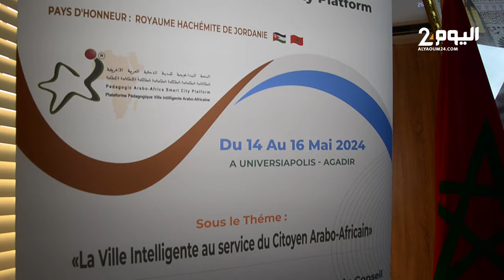أكادير عـلى موعـد مع النسخة الثانية للمعرض البيداغوجـي للمدن الذكـية على المستوى الإفريقي